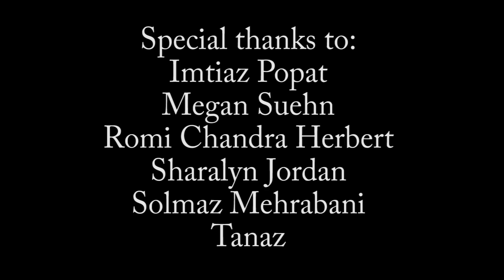Exploring the Issues Affecting LGBTQ Immigrants and Refugees - AMSSA E symposium